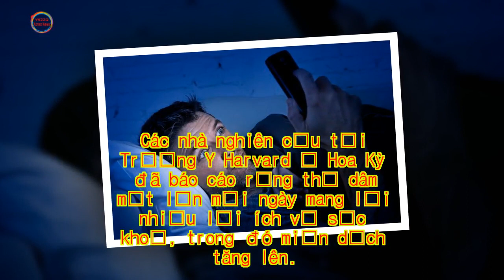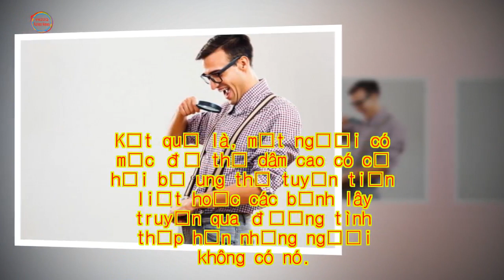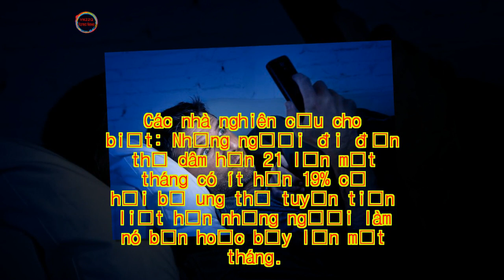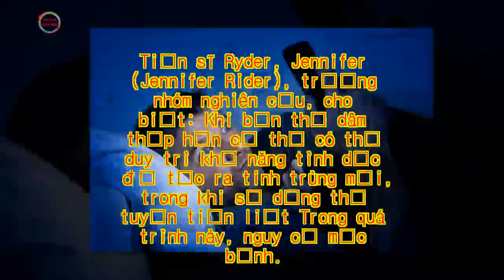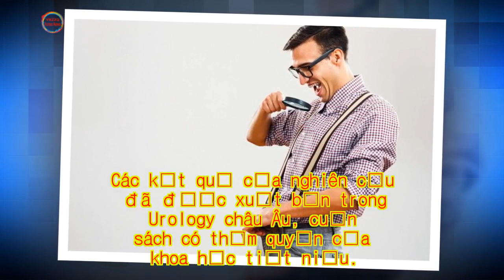"하루 한 번 자위하는 남성들이 훨씬 더 건강하다" (연구)